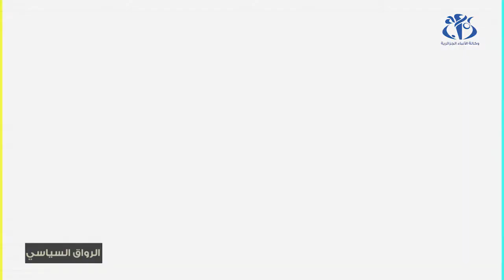بلقاسم ساحلي ضيف "الرواق السياسي"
الجزائر (وأج)- الأمين العام للتحالف الوطني الجمهوري بلقاسم ساحلي ضيف "الرواق السياسي".